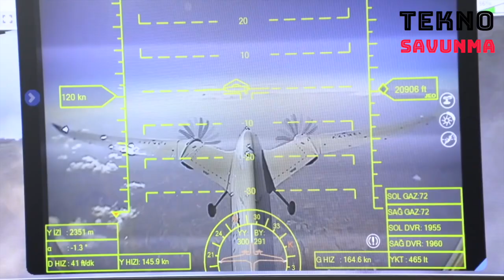Uzay için muhteşem tanıtım: Ay'a erişim, uzayda Türk - Turkey's space program - Milli Uzay Programı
Türkiye'nin 10 maddelik Milli Uzay Programı açıklandı.

Milli Uzay Programı'ndaki birincil ve en önemli hedefi Türkiye Cumhuriyeti’nin 100'üncü yılında Ay'a ilk teması gerçekleştirmek olacak.

2023 sonunda yakın dünya yörüngesinde ateşlenecek milli ve özgün hibrit roketle Ay'a ulaşılarak sert iniş gerçekleştirilecek. 2028'de aracı yakın yörüngeye çıkaracak ilk fırlatma milli roketlerle yapılarak Ay’a yumuşak iniş gerçekleştirilecek.

İkinci hedef olarak yeni nesil uydu geliştirme alanında dünya ile rekabet edebilecek ticari marka ortaya çıkarılacak.

Üçüncü hedefte Türkiye'ye ait bölgesel konumlama ve zamanlama sistemi geliştirilecek.

Dördüncü hedef uzaya erişimi sağlamak ve bir uzay limanı işletmesi kurmak olacak.

Beşinci hedefte uzay havası ya da meteorolojisi olarak tabir edilen alana yatırım yaparak, uzaydaki yetkinlik artırılacak.

Altıncı hedef Türkiye'yi astronomik gözlemler ve uzay nesnelerinin yerden takibi konularında daha ileri bir seviyeye ulaştırmak olacak.

Yedinci hedefte Türkiye’de uzay sanayi ekonomi sistemi daha da geliştirilecek.

Sekizinci hedef bir uzay teknolojisi geliştirme bölgesi kurmak olacak. Bu amaçla Orta Doğu Teknik Üniversitesi ile birlikte, yerli ve yabancı yatırımcılara ev sahipliği yapacak bir Uzay Teknoloji Geliştirme Bölgesi kurulacak. Aynı zamanda burası Türkiye Uzay Ajansı’na ( TUA ) da ev sahipliği yapacak.

Dokuzuncu hedefte uzay alanında etkin ve yetkin insan kaynağı geliştirilecek.

Uzay Programının onuncu hedefinde bir Türk vatandaşını uzaya göndermek olacak. Uzayda Türkiye’nin kendi bilimsel çalışmalarını yapmak üzere, alanında temayüz etmiş, uygun nitelikteki bir kişi gönüllüler arasından seçilerek gerekli eğitimleri alması sağlanacak uzaya gönderilecek. Bu sayede, uluslararası uzay istasyonunun altyapısından yararlanarak bilimsel deney yapma imkanına kavuşulacak.
Turkey's space program

Turkey's 10-year vision, strategy, was declared a National Space Program that includes the goals and projects.

The most important target in the National Space Program, the Republic of Turkey will be the first contact with the moon in the 100th yıldönm. The first launch to bring the spacecraft into close orbit will be made in international cooperation. By the end of 2023, the Moon will be reached and a hard landing will be realized. There will be a soft landing on the Moon in 2028.

As the second goal, a trademark that can compete with the world in the field of new generation satellite development will be revealed.

Turkey in the third objective of the regional positioning and timing system will be developed.

The fourth goal will be to gain access to space and establish a spaceport business.

In the fifth goal, competence in space will be increased by investing in the area called space weather or meteorology.

In the sixth target, the ability for following Turkey's astronomical observations from the ground and space objects will be increased.

In the seventh goal, aerospace industry ecosystem will be further developed in Turkey. The emergence of a new success story in a short time under the leadership of Turkey Space Agency will be supported.

The eighth goal will be to establish a space technology development zone.

In the ninth goal, effective and competent human resources will be developed in the field of space.

The tenth goal of the space program will be to send a Turkish citizen to space. A person to be selected from among the volunteers to carry out scientific studies will be sent to space after the necessary training. In this way, it will be possible to conduct scientific experiments using the infrastructure of the international space station.